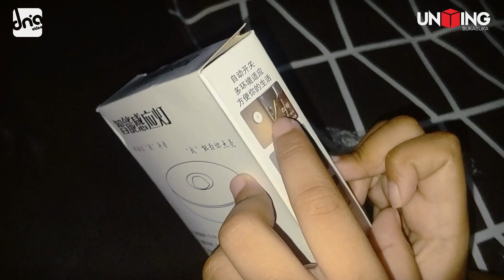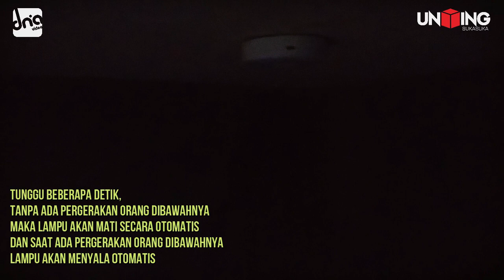Lampu sensor gerak, unik & berfaedah // UNBOXING suka suka